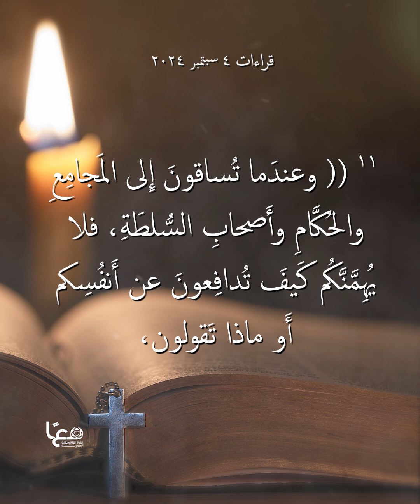القراءات اليومية | ٤ سبتمبر